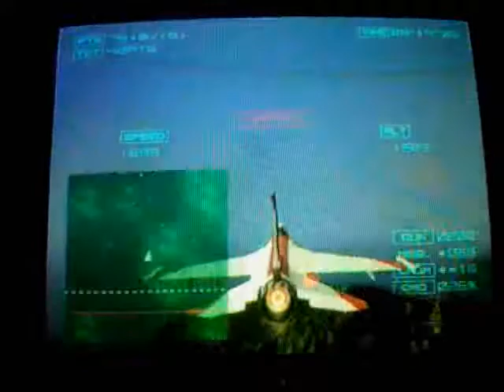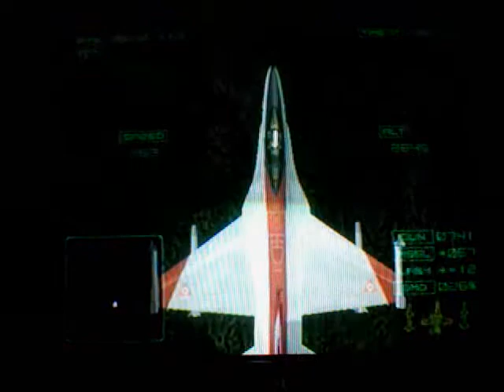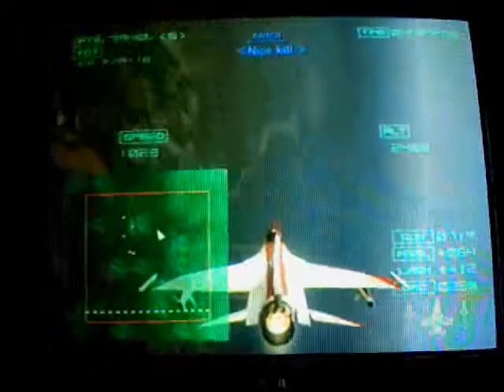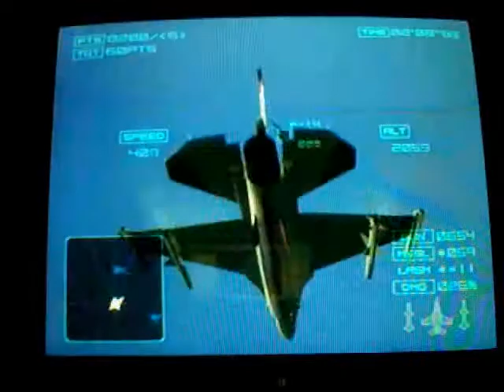Ace Combat 04 - Tango Line Part II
Continuation of Tango Line Part I. Friggin' long mission, there will be a 3rd part as well.

I'll admit, Stonehenge caught me off guard while I was attacking the base. At least I didn't get shot down...